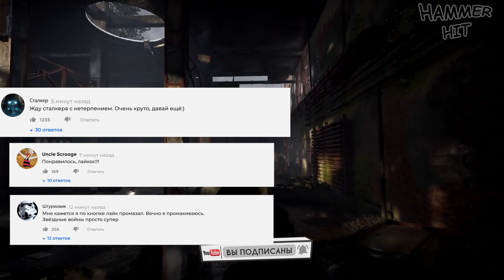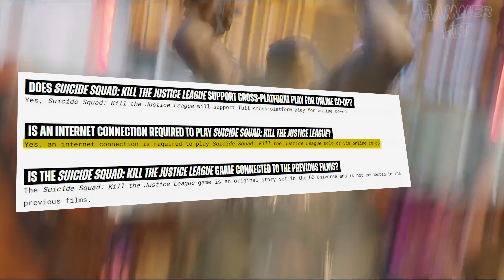ТОП ИГР 2024 года (подборка лучших игр). Сталкер 2, Final Fantasy VII Rebirth и другие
Сегодня я подготовил для вас ТОП 5 игр, которые я очень хочу увидеть в 2024 году. Игры, которые все очень ждут и в которые обязательно нужно будет поиграть.

Тайм-коды:
00:00 - Вступление
00:17 - Final Fantasy VII Rebirth
02:16 - Black Myth: WuKon
04:10 - Suicide Squad: Kill the Justice League
06:42 - Star Wars Outlaws
08:32 - STALKER 2: Heart of Chernobyl